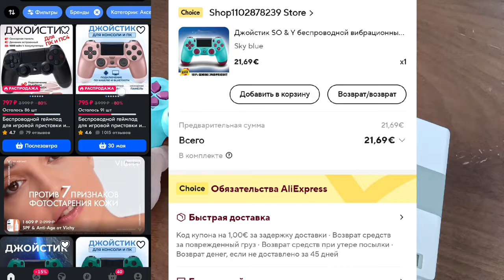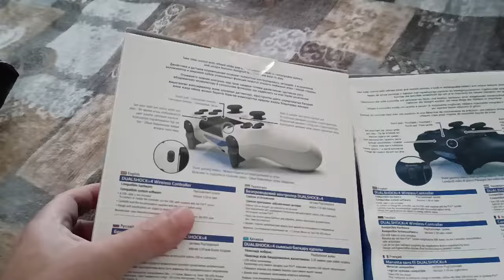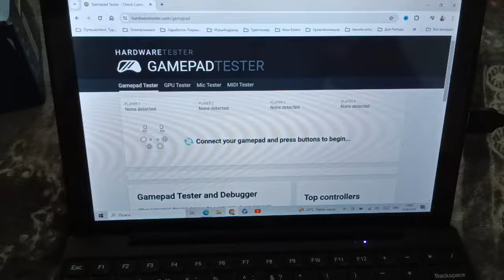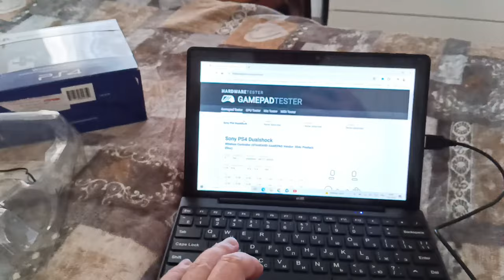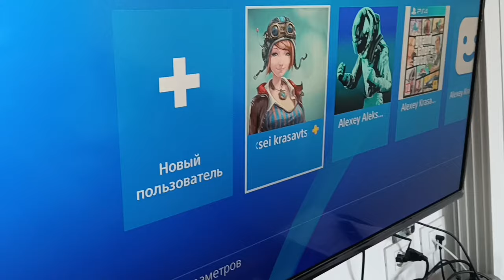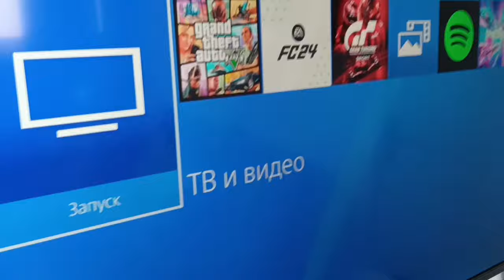Неоригинальный Dualshock4 тесты и разбор.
Что будет, если купить неоригинальный дуалщок 4?🤔